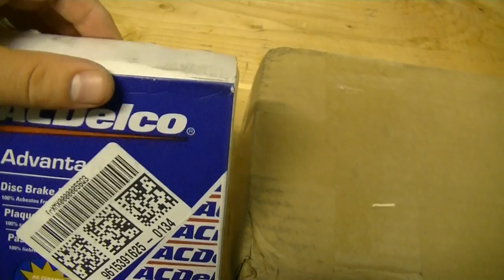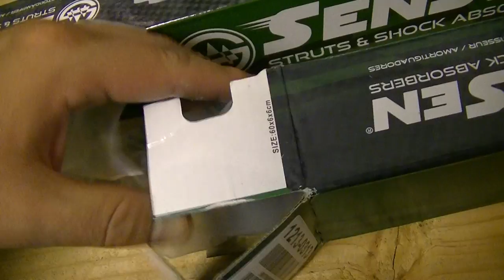Sensen Rear Shocks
Installing some new shocks on my car after noticing that one of the old ones was busted.